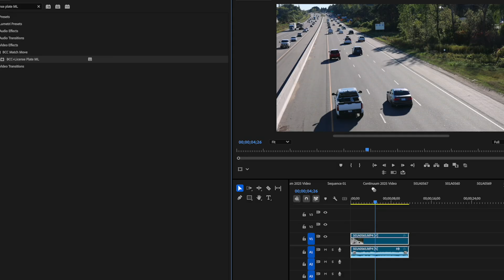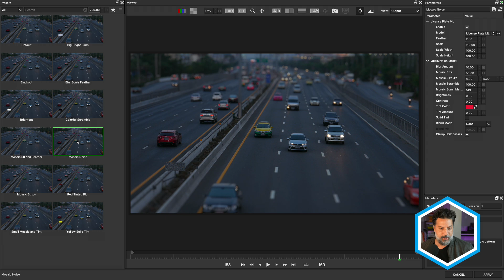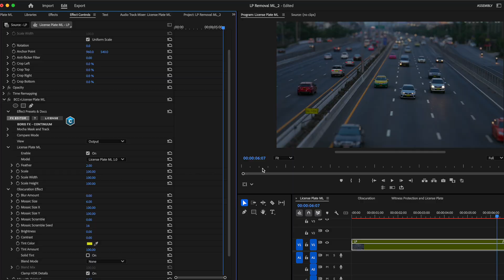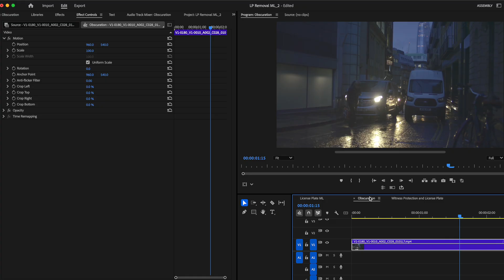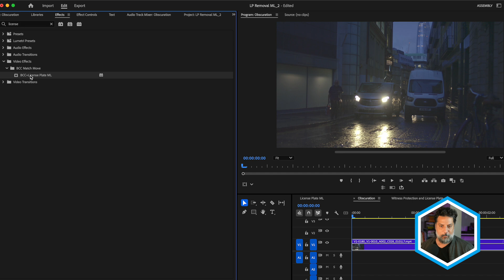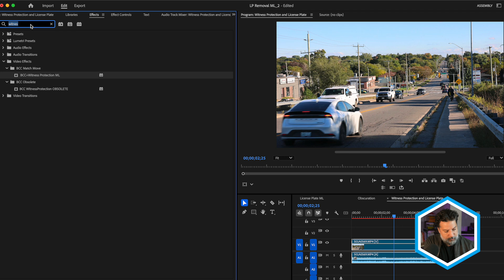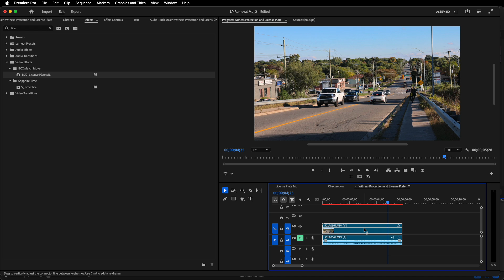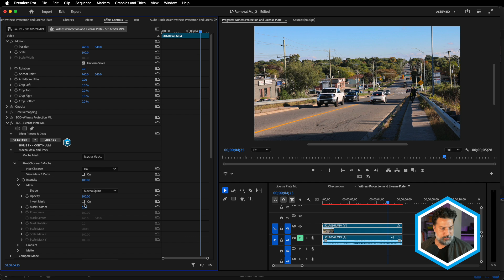Auto Remove Licence Plates on Footage [Boris FX Continuum 2025]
New! Continuum 2025 is now available.

In this overview, Nick Harauz walks you through everything you need to know about using License Plate ML for automatically masking and tracking multiple license plates in a shot instantaneously. You'll also learn how you can combine this with Witness Protection ML to make sure your shots are privacy ready!

00:00 Introduction
00:27 Applying License Plate ML
01:29 Viewing presets and changing the look
02:27 Using Pixel Chooser to unwanted remove blurs
03:55 Using License Plate ML on obscured plates
04:54 Combining Witness Protection ML and License Plate ML
05:52 Using Mocha Masking
07:07 Goodbye